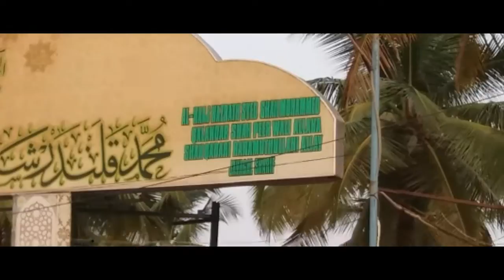Hazrat Khalander Shah R.A Dargah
Hazrat Khalander Shah Dargah

Address 👇 Open Google maps link

National Highway 234, Javagal, Karnataka 573125
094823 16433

Every One Must Watch!! This is our video... Hope u like this video.